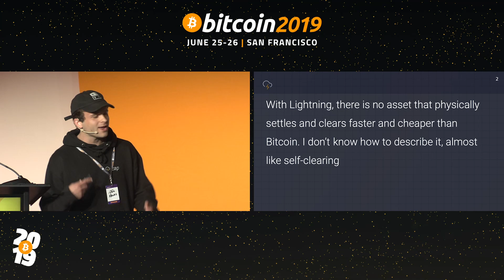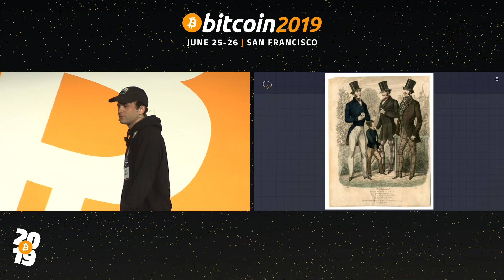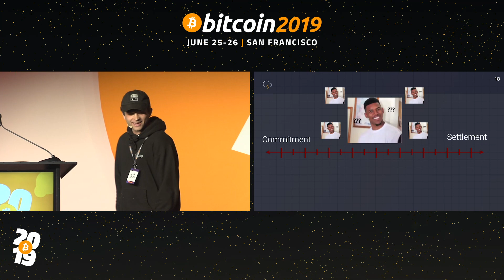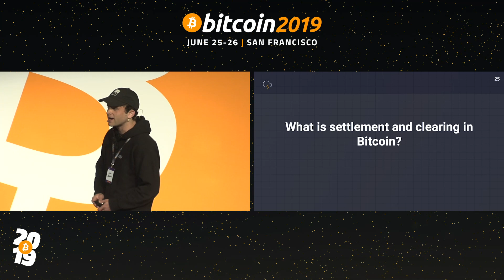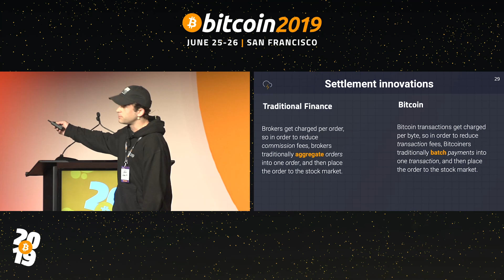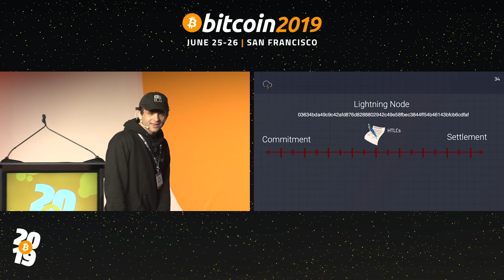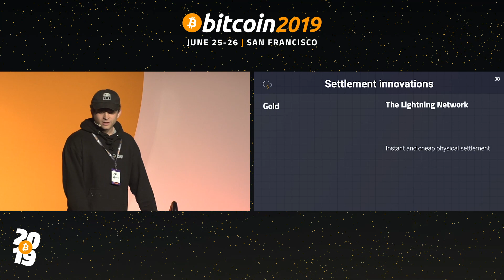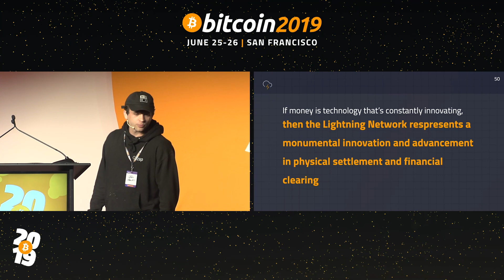Bitcoin 2019: Lightning Round III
Jack Mallers took the stage at Bitcoin 2019 to highlight his project Zap and explain to the audience why he is so excited about the Lightning Network. He describes the "self-clearing" potential of Lightning and why this is such a fundamentally powerful quality within the history of financial assets.

As Mallers put it in his presentation:

"With Lightning there is no asset in the entire world that physically settles and clears faster than Bitcoin."